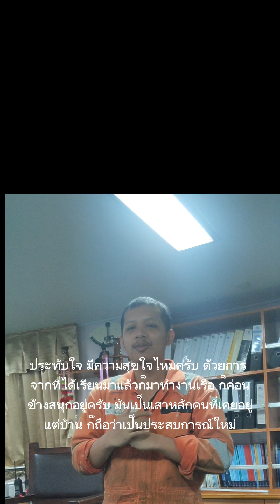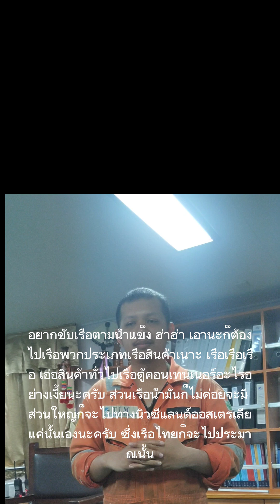งานเรือ อยากไปต้องฟัง